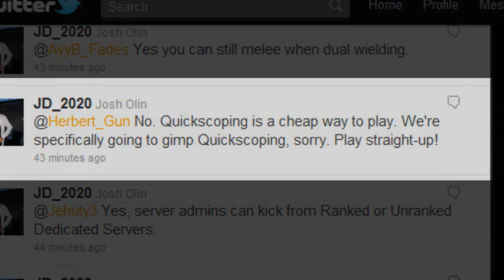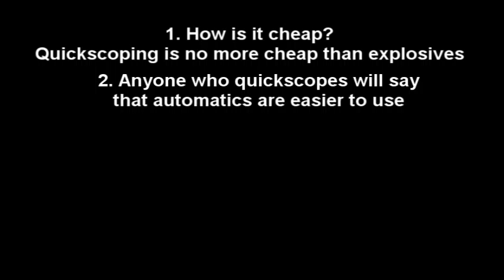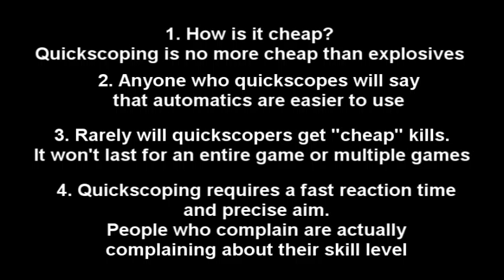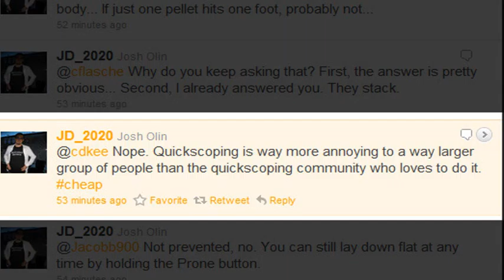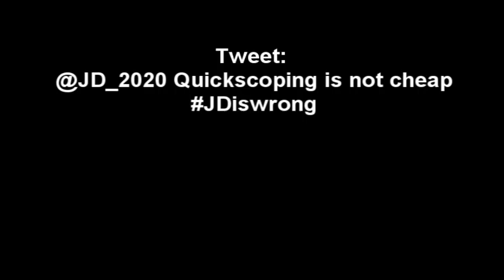No More Quickscoping?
JD_2020 says Quickscoping is "cheap" and it will be gimped in Black Ops.
Let us, the Quickscoping Community, let him know how we really feel.

Go to his twitter

Tweet: @JD_2020 Quickscoping is not cheap

Follow me at @iTheMocx if you want.